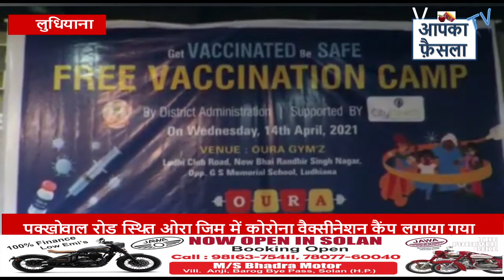पक्खोवाल रोड स्थित ओरा जिम में कोरोना वैक्सीनेशन कैंप लगाया गया